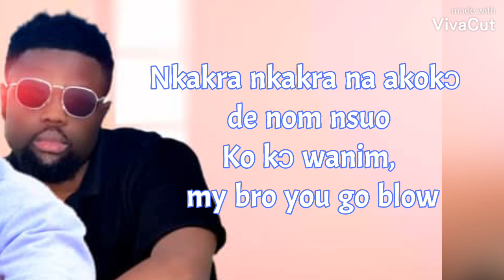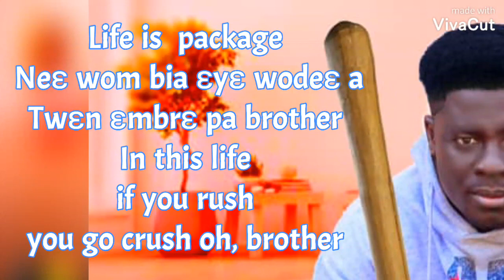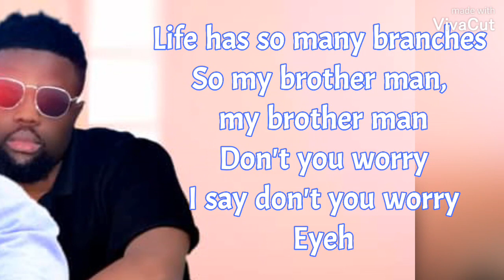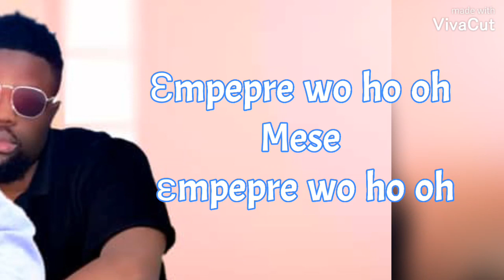success Wan ft Nero x pum pum lyrics